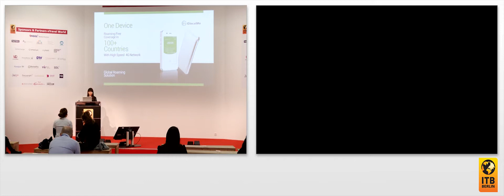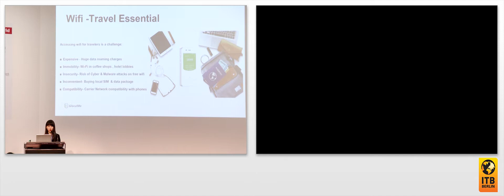GlocalMe - Your Best Travel Mate | Jiayin Sun, UCloudlink 🇬🇧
uCloudlink, based in Hong Kong and China, presents the brand „GlocalMe“, the first SIM-free portable Wi-Fi hotspot with 4G high speed connection and worldwide secure internet access.

Speaker:
Jiayin Sun, Business Director Europe, uCloudlink